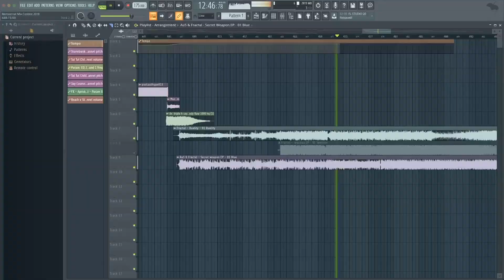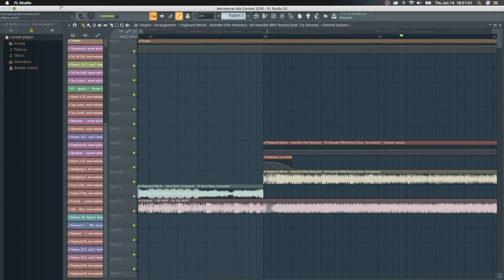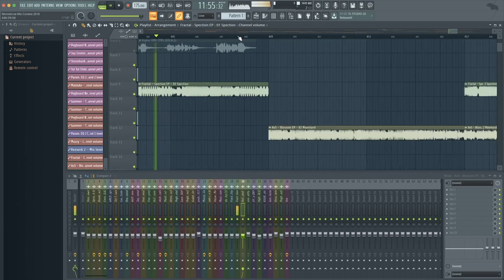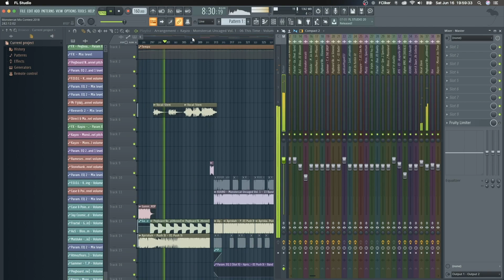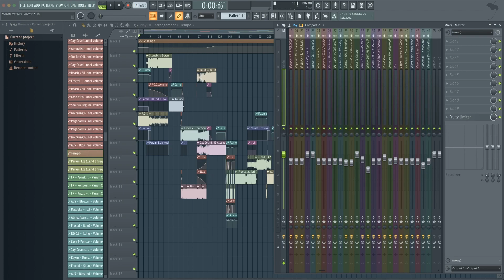Monstercat Mix Contest 2018 Submission Timelapse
I made a timelapse last year but it's not anywhere on my channel for some reason. I tried to record as much as possible while making this, hope you all enjoy it!

~ Song ~
soupandreas & Inverness - Hours [Extended Edit]